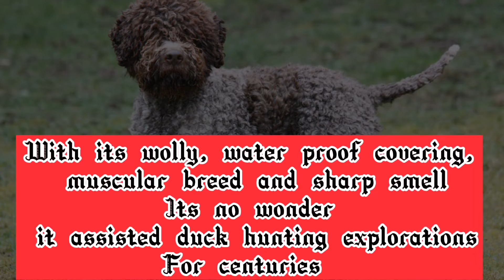worlds rarest dog breeds